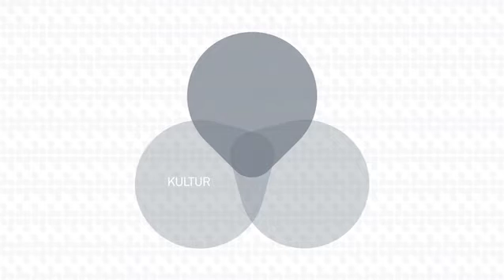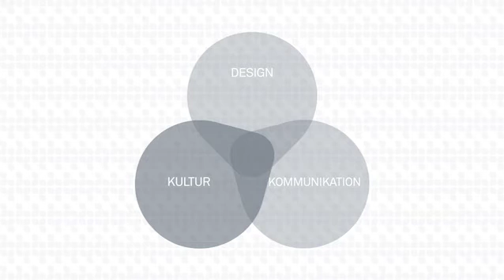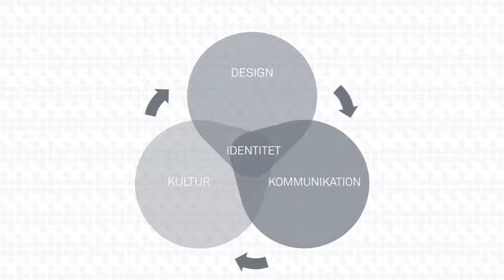Stagis' ideologi og proces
Stagis hjælper virksomheder med at indtage autentiske positioner i markedet. Her fortæller CEO Nikolaj Stagis om identitetsbureauets ideologi og proces.